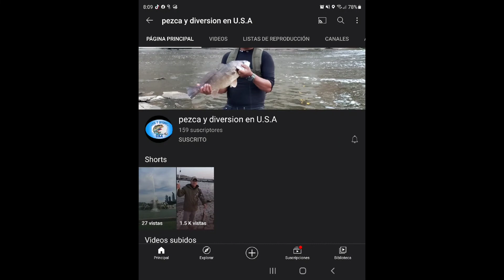peces de agua de agua dulce.. lago michigan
Los invito a unirse al canal del amigo ..pezca y diversion en U.S.A
GRACIAS a todos los suscriptores por el apoyo